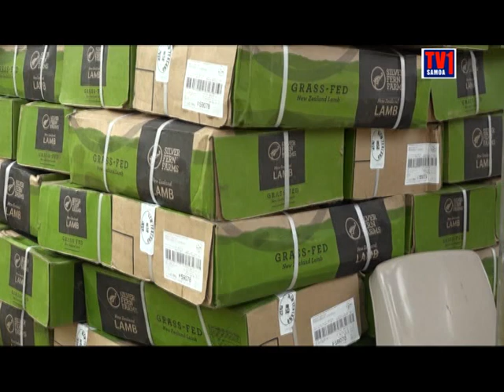Tala Fou;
Ua agalelei mai le kamupai a le Silver Ferns a Niu Sila i aiga o tagata faigaluega mai Samoa o loo galulue ai.